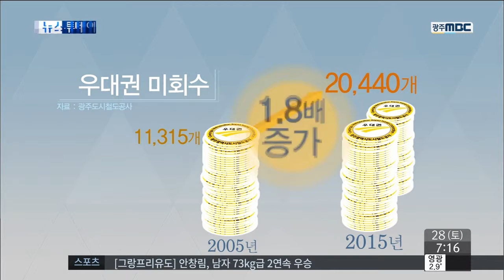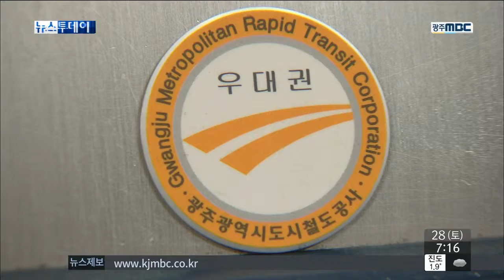[뉴스투데이]회수 안되는 지하철 우대권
(앵커)
65세 이상 노인들은 지하철을 탈 때
무임 승차권인
일회용 우대권을 끊어
지하철을 이용합니다.

그런데 이게 회수가 잘 안돼서
우대권을 다시 만들고 있습니다.

(기자)

지하철 매표기에서
우대권을 끊으려는
65세 이상 노인들의 발길이 이어집니다.

무임 승차권이어서 반응이 좋습니다.

           ◀ＩＮＴ▶

(투명 수퍼)
올해 전체 지하철 이용객 가운데
노인 우대권 사용률은 32%..

노인 인구가 증가하면서
10년 전보다 6퍼센트 포인트 증가했습니다

           ◀ＩＮＴ▶

(CG) ***
문제는 사용자 증가와 함께
우대권이 회수되지 않는 경우가
늘고 있다는 점입니다.

지난 2005년에 비해
미회수율이 두배 가까이 증가했습니다.

일회용 승차권인 우대권은
발매 당일만 사용이 가능한데도,
일부 노인들이 지속적으로
사용할 수 있는 것으로 착각해
반납하지 않는 경우가 많습니다.

또 우대권이 오백원짜리 동전 크기만 해서
분실하는 경우도 있습니다.

           ◀ＩＮＴ▶

우대권 회수가 제대로 되지 않으면서
2013년부터 올해까지
새로 구입한
노인용 우대권은 모두 6만 3천개...

금액으론 8천 8백만원 어치입니다.

도시철도공사는 빛고을 노인건강타운 등
노인들이 많은 곳에
우대권 회수함을 설치했지만,
실제 회수율이 높진 않아
올바른 승차권 이용 문화가
정착되기만을 바라고 있습니다.